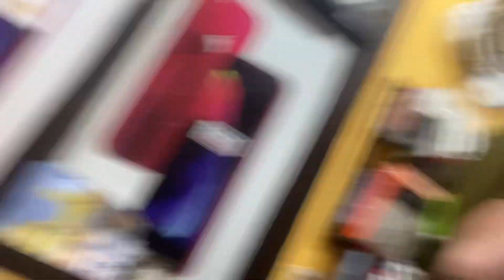New P.c.b cleaning solution and realme buds plus😀😀😀😀😀😎😎😎😎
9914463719 fateh enterprises 115 sec mohali near  railway station 😎😎😎😎☺️☺️☺️☺️